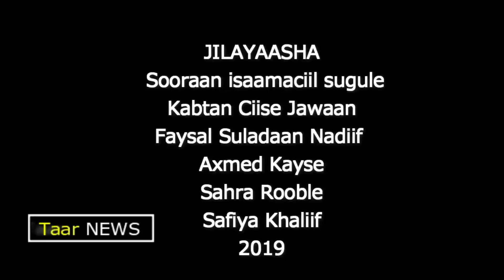Daawo- Sooraan iyo Jawaan Filim Cusub "Xeerka kufsiga Soomaaliland"